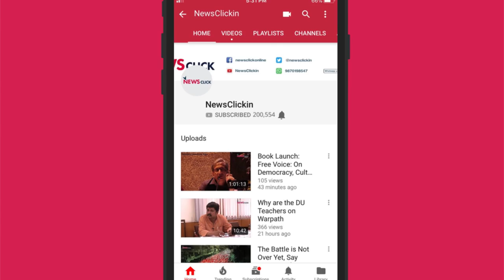From Kisan Leaders to MLAs – Balwan Poonia and Girdhari Lal Mahiya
The newly elected MLAs from Rajasthan, Balwan Poonia and Girdhari Lal Mahiya talk to Newsclick about how the people of the state led them to victory. They talk about the agrarian crises, failure of the Modi led BJP government and the steps that need to be taken to make the situation of agriculture better in the country.